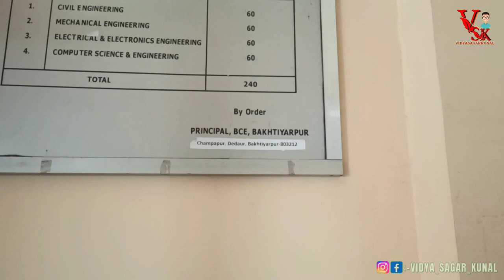BAKHTIYARPUR COLLEGE OF ENGINEERING/ BCE PATNA/ VIDYA SAGAR KUNAL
HI FRIENDS.

My self Vidya Sagar a Civil Engineering student of "GOVERNMENT  ENGINEERING COLLEGE NAWADA. "

.ABOUT